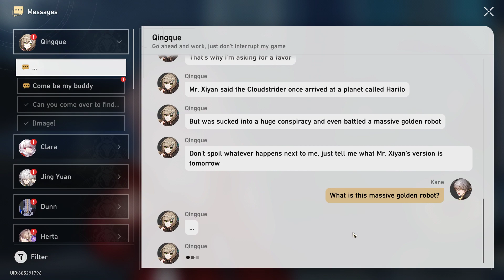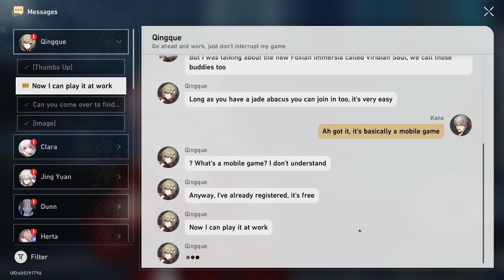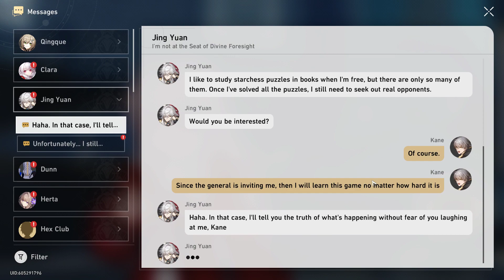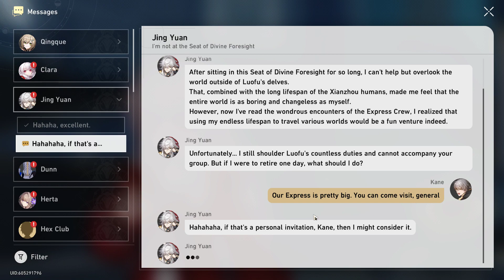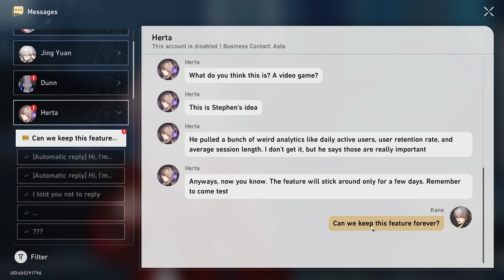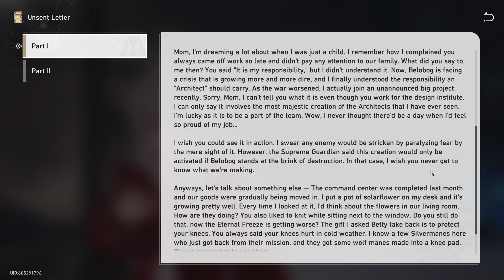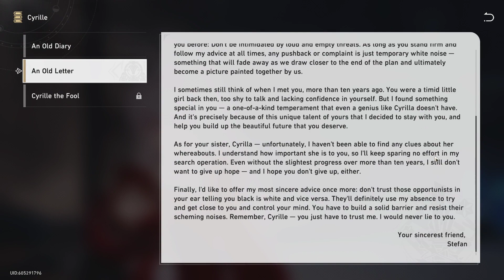Honkai: Star Rail - Vessel of Mediocrity (Part 2 & 3) (Ep. A72)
We get a strange letter from Dunn and find subsequently, find Cyrille to help her one more time!

Adventure Missions:

0:00 - Vessel of Mediocrity (Part 2) [Cont.]
8:20 - Vessel of Mediocrity (Part 3)

This is just a blind play-through run of the game for lax story-telling and cinematic gaming. I just seek enjoyment going through the story and taking my time, as well as recording it to share with others, with no additional commentary. I hope you enjoy it as much as I do. ^_^